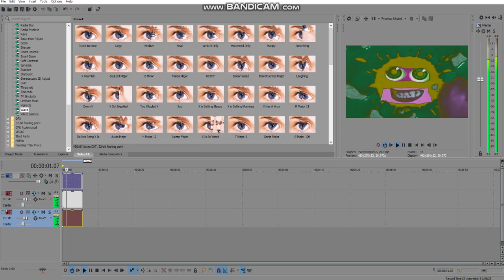How To Make Cakepoop